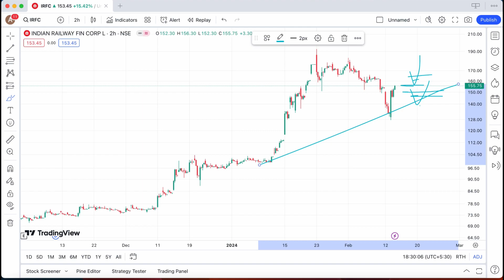IRFC SHARE FEBRUARY 14 TARGET | IRFC SHARE NEWS ANALYSIS BIG UPDATE STOCK SHORT TERM TARGET